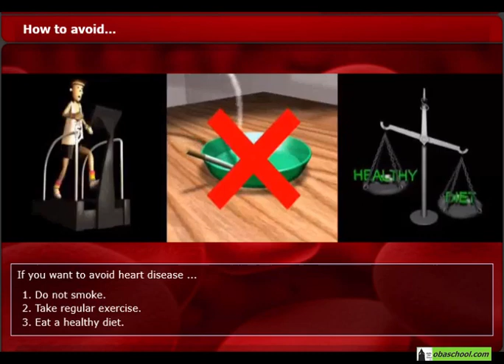GCSE Biology Revision - Organising Animals and Plants - The Heart - Heart Diseases Demo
demo   biology   circulation  heart diseases mp4 480

GCSE Biology Revision, Organising Animals and Plants,The Heart ,Heart Diseases